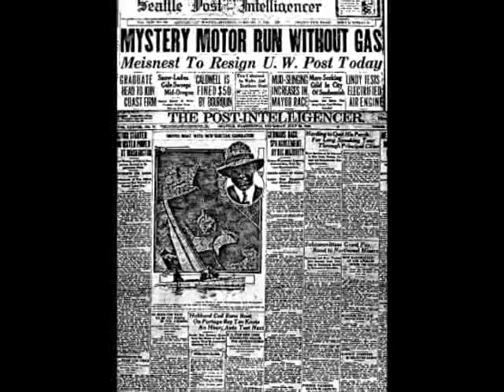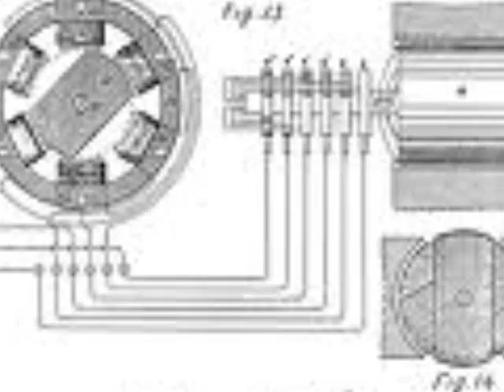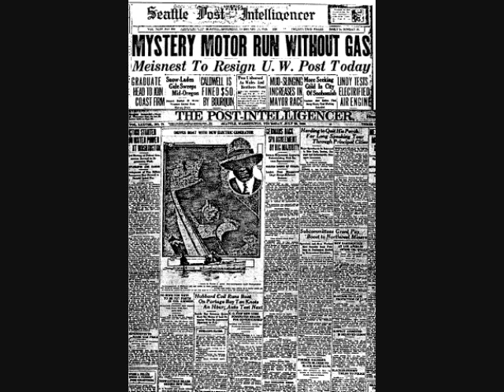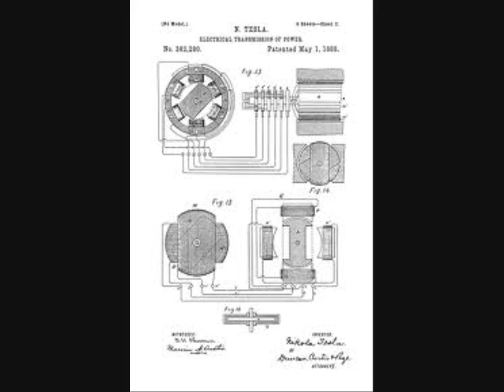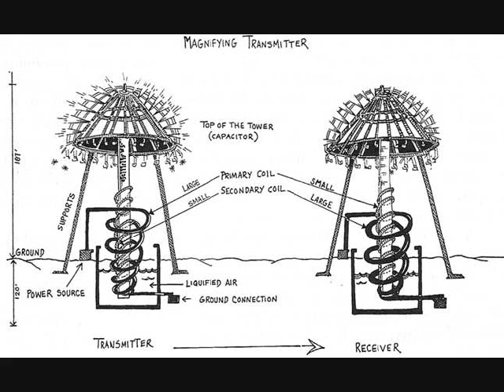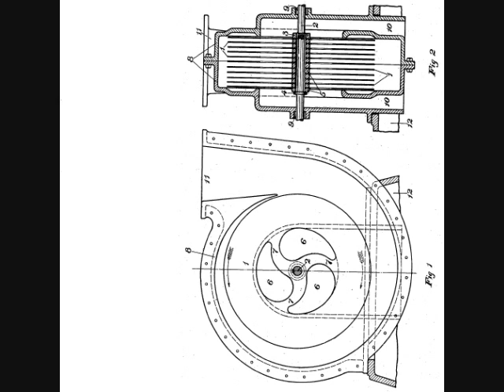Nikola Tesla Sees a wireless Vision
New York Times-October 3, 1915
Description of Tesla World wireless connections